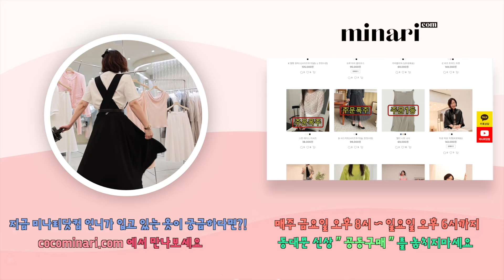6월 3주차 동대문도매시장 신상의류 함께 보아요 ^^ 여성복 공동구매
🌈 공구 안내 : 6월 16 (금) 오후8시 ~ 18 (일) 오후6시
0:22 1번 실키 셋업 상의

2:50 2번 카고 포켓 셋업

5:00 3번 남편이 좋아하는 나시원피스

6:52 4번 레이스 가오리 티셔츠

8:21 5번 레이스 캉캉 스커트

9:40 6번 자동차 티셔츠

11:26 7번 백 스트링 원피스

13:00 8번 린넨 숏 셔츠

14:35 9번 라떼 팬츠

매주 금~일 3일간 특가 공구 진행
유튜브 라이브 " 우주최저가 " 로 만나보세요 !!

💡영상을 보시고 마음에 드는 아이템을 댓글로 남겨주세요 💡
댓글 달아주신 제품들중 "인기제품" 들은 라이브때 입어봐드립니다.

상세 사이즈와 가격 정보는 금요일에 확인 가능

🌈라이브를 시청해주시면 다양한 혜택들이 많습니다 !!

공구는 매주 금요일 ~ 일요일 3일간  진행합니다.
공구가 끝난 제품은 재구매 불가능합니다.

주문 제작의 특성상!! 환불은 어렵습니다.

단 , 제품이 불량일 경우 교환 및 환불이 가능합니다.
사이즈 교환 및 컬러교환은 택배비 ( 자가부담 ) 후 1회 가능합니다

타임라인
0:00 오프닝
0:22 1번 실키 셋업
2:50 2번 카고 포켓 셋업
5:00 3번 남편이 좋아하는 나시원피스
6:52 4번 레이스 가오리 티셔츠
8:21 5번 레이스 캉캉 스커트
9:40 6번 자동차 티셔츠
11:26 7번 백 스트링 원피스
13:00 8번 린넨 숏 셔츠
14:35 9번 라떼 팬츠